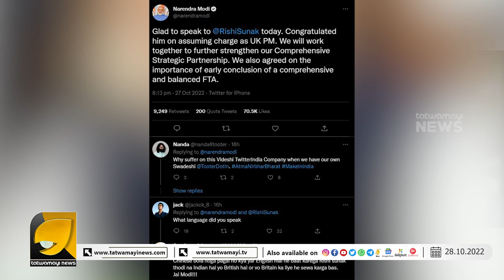മോദി കളി തുടങ്ങി മക്കളെ... ഈ നീക്കം കലക്കി|MODI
ഇന്ത്യൻ വംശജനായ ഋഷി സുനക് ബ്രിട്ടന്റെ തലപ്പത്ത് എത്തിയത് ഇന്ത്യയ്ക്കു ഗുണകരമാകുമെന്ന് നിരീക്ഷകർ#britain